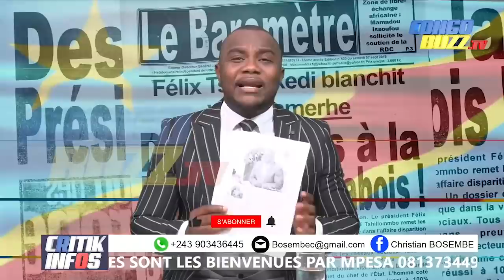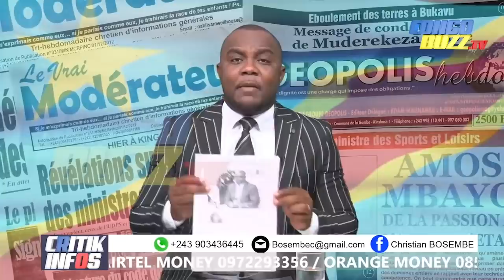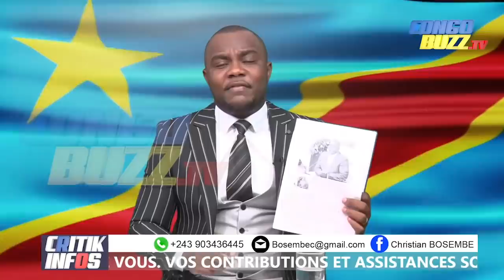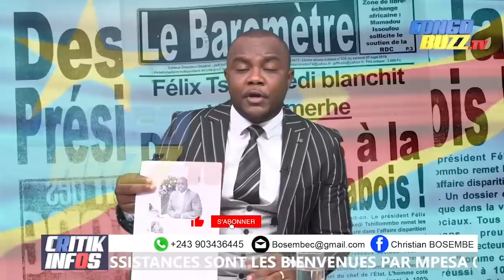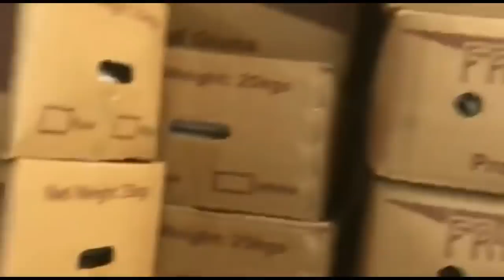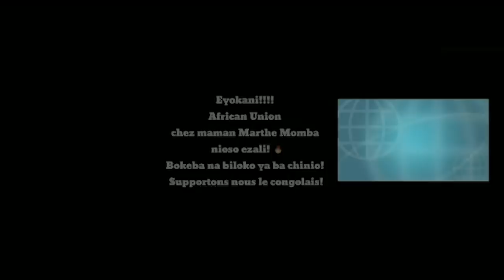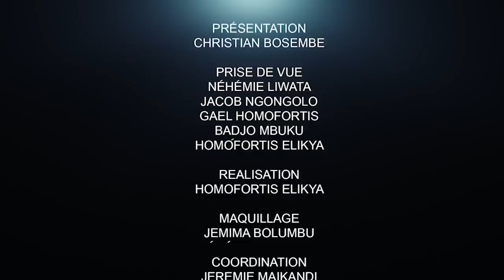CRITIK INFOS 22.02.21 KABILA VERS DUBAÏ,FUITE EN AVANT OU REPLI STRATÉGIQUE :COÏNCIDENCE MALHEUREUSE